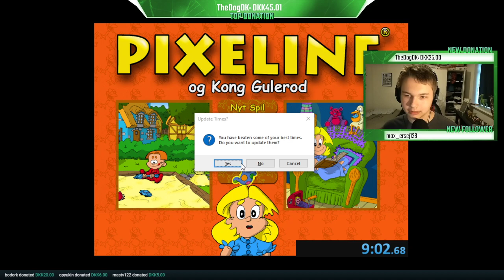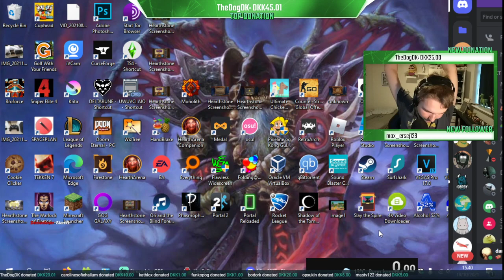[DK] Pixeline og kong gulerod speedrun 2